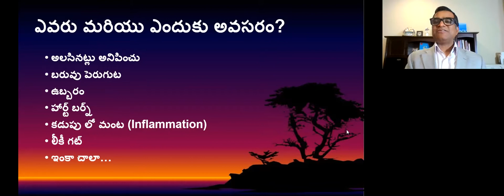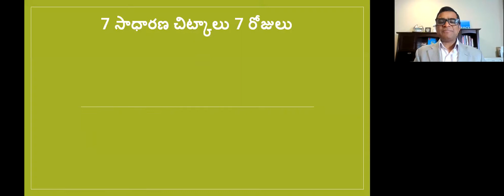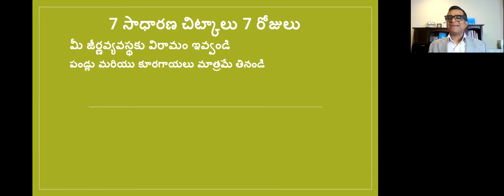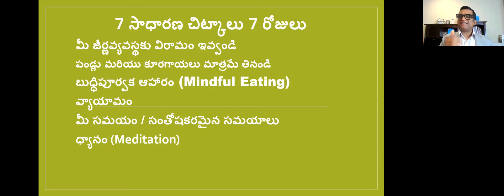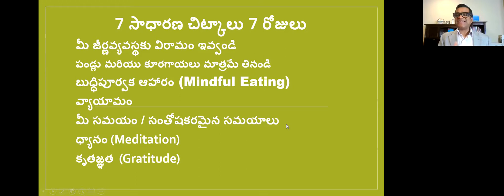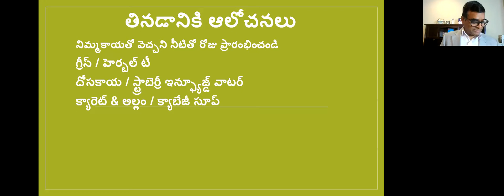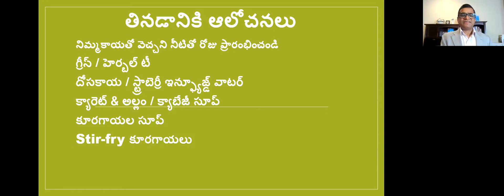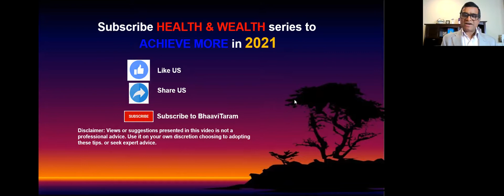Refresh and Reset (రోగనిరోధక శక్తి మరియు కడుపు లో మంట)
ఈ వీడియో కడుపు లో మంట మరియు రోగనిరోధక శక్తిని మెరుగుపరచడానికి 7 సాధారణ చిట్కాల గురించి మాట్లాడుతుంది. మన ఆరోగ్యాన్ని మెరుగుపరిచేందుకు మన జీవనశైలిలో కొన్ని మార్పులు చేయడం ముఖ్యంగా ప్రస్తుత COVID-19 రెట్లు మంచిది.

This video talks about 7 simple tips to improve inflammation and immunity. Especially current COVID-19 times good to make few changes in our lifestyle to improve our health.